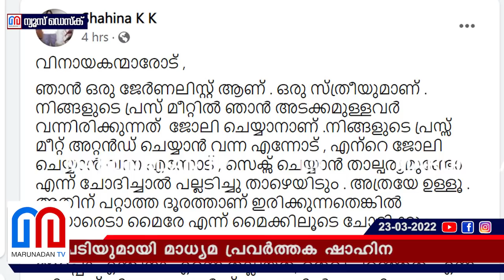വിനായകന്മാര്‍ക്ക് മറുപടിയുമായി മാധ്യമ പ്രവര്‍ത്തക ഷാഹിന.. I Shahina K K against vinayakan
പ്രസ് മീറ്റിൽ എന്നോട്, സെക്‌സ് ചെയ്യാൻ താല്പര്യമുണ്ടോ എന്ന് ചോദിച്ചാൽ പല്ലടിച്ചു താഴെയിടും; അതിന് പറ്റാത്ത ദൂരത്താണ് ഇരിക്കുന്നതെങ്കിൽ നീയാരെടാ... എന്ന് മൈക്കിലൂടെ ചോദിക്കും; വിനായകന്മാർക്ക് മറുപടിയുമായി മാധ്യമ പ്രവർത്തക ഷാഹിന